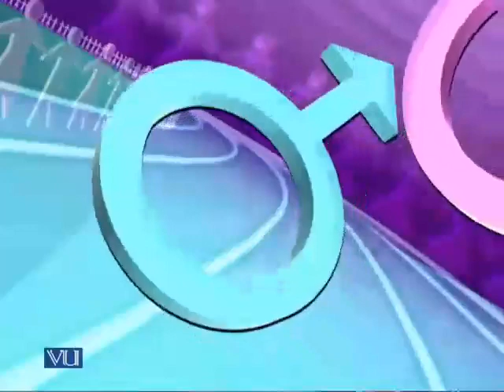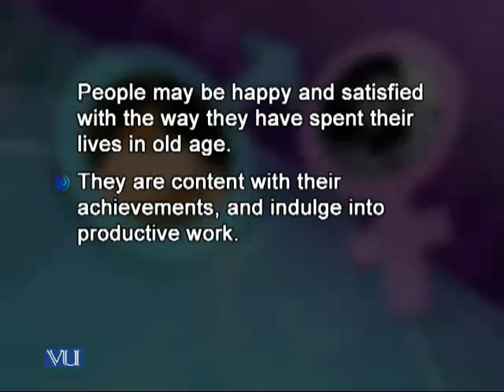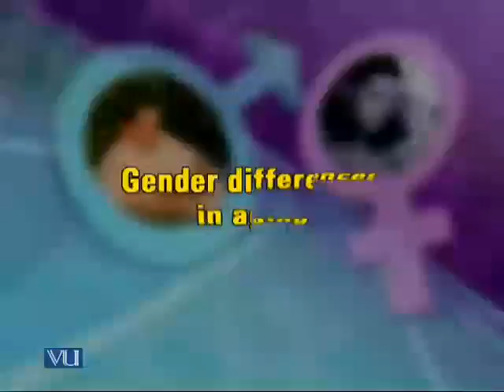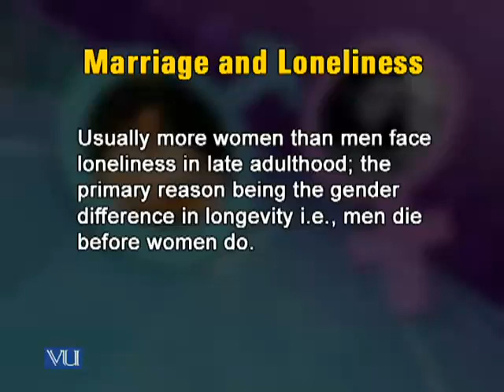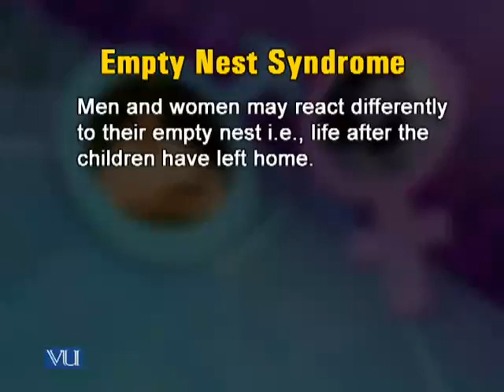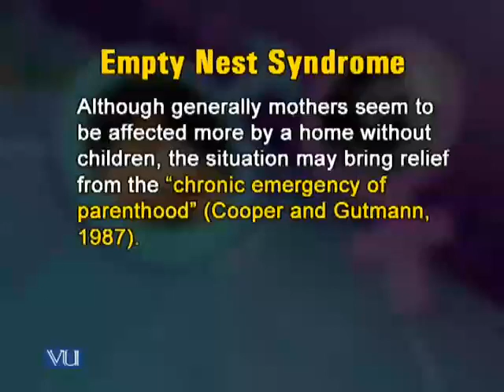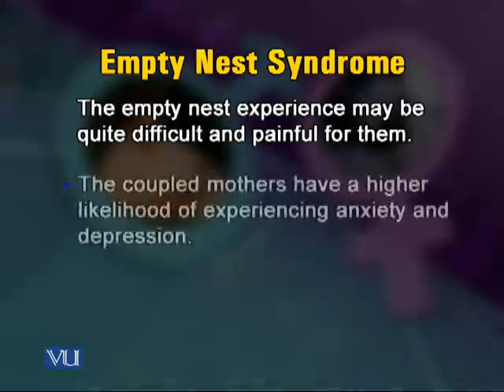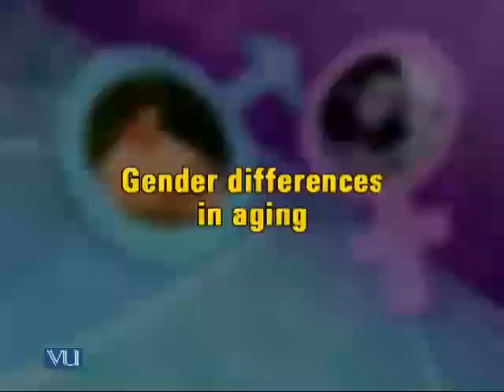PSY512_Lecture33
PSY512 Gender Issues in Psychology